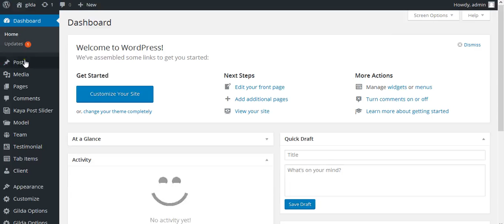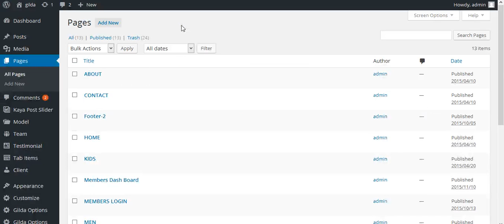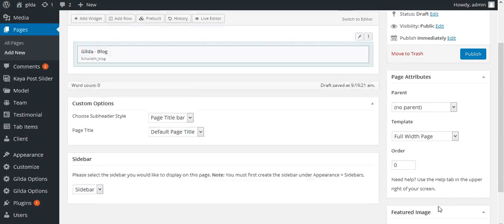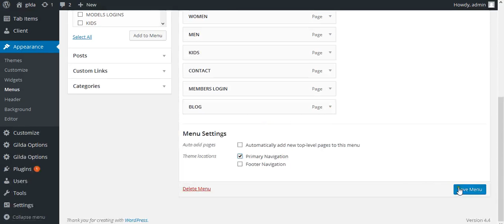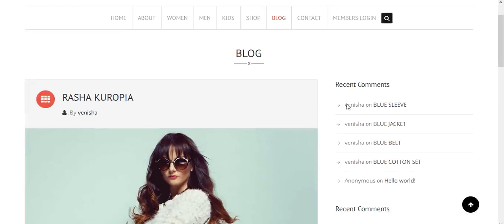How To Create Blog Page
This Video Shows You How To Create Blog Posts and Blog Page.